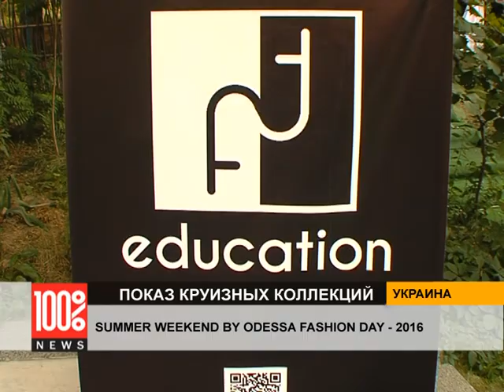Summer Weekend by Odessa Fashion Day - 2016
SUMMER WEEKEND – ежегодный летний проект, который проводится под эгидой ODESSA FASHION DAY.
Цель мероприятия: показы круизных коллекций одежды, обуви, аксессуаров от украинских дизайнеров. Summer Weekend призван оценить работу и качество Украинской моды, а также демонстрации коллекций зарубежных дизайнеров.

 ‪#‎ukraine‬ ‪‪#‎fashion‬ ‪#‎show‬ ‬ ‪#‎summer‬ ‪#‎weekend‬ ‪#‎ofd‬ ‪#‎ofdnews‬